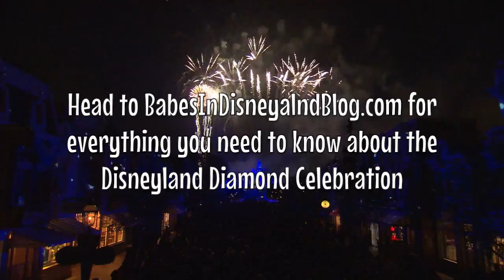Where to Watch the Disneyland Forever Fireworks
Best Places to Watch Disneyland Forever Fireworks